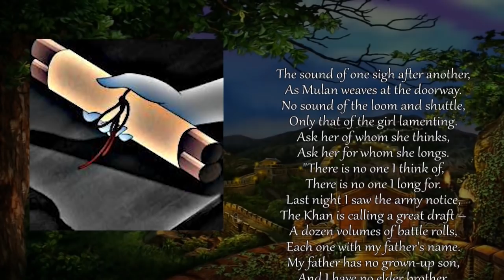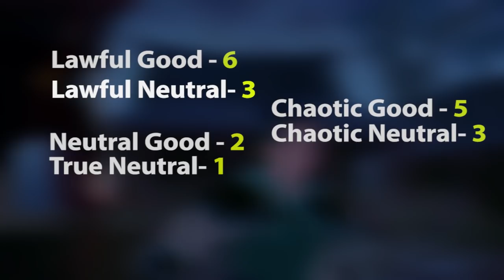What D&D Alignment is Mulan?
Today we take a look at Mulan and determine what alignment she is in Dungeons and Dragons